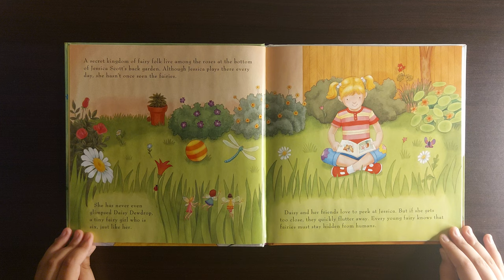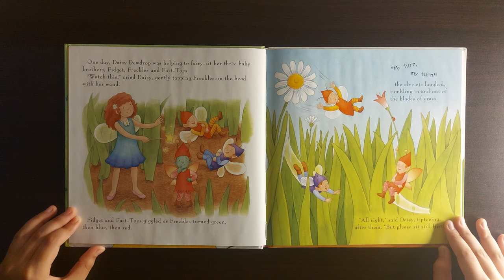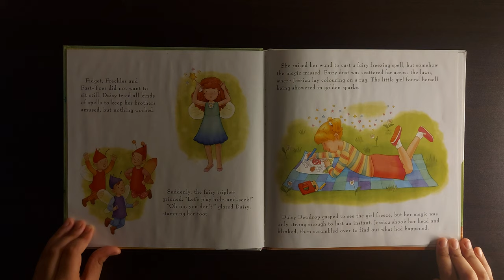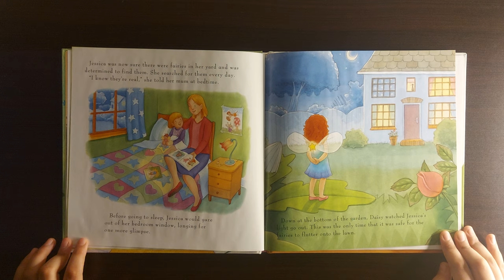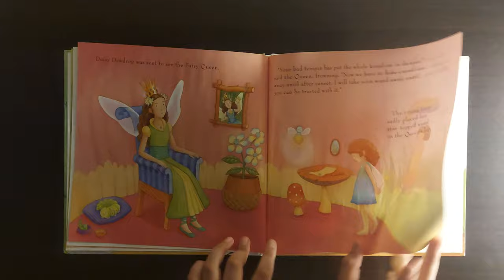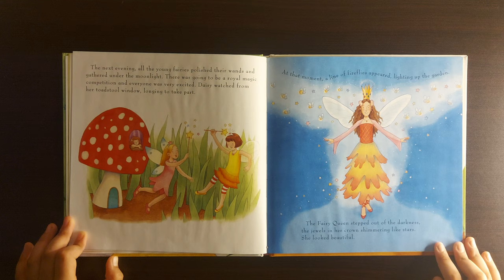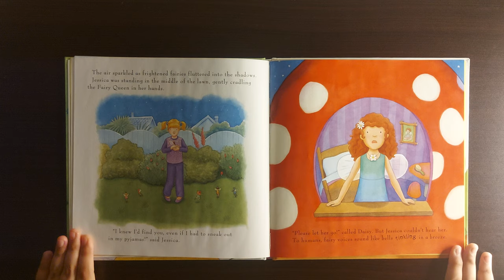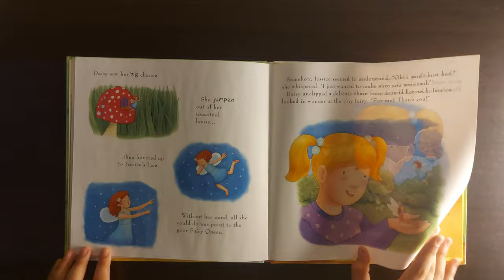Fairy Daisy and the Secret Promise | Reading Zone audio stories for Children and School Students